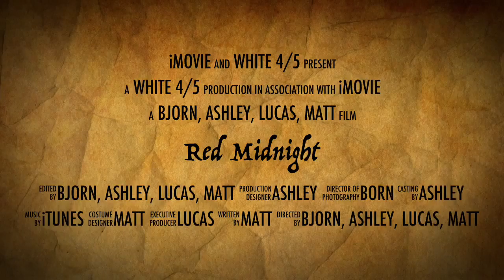Red Midnight45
45